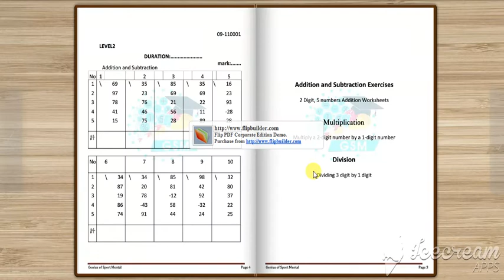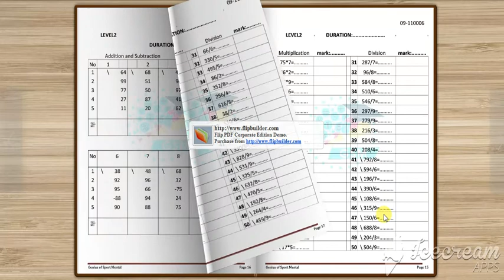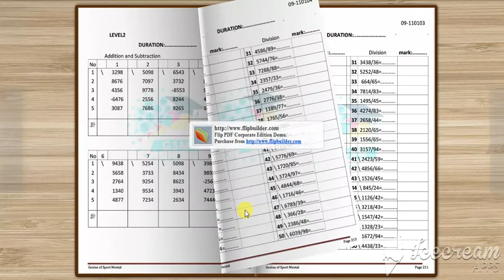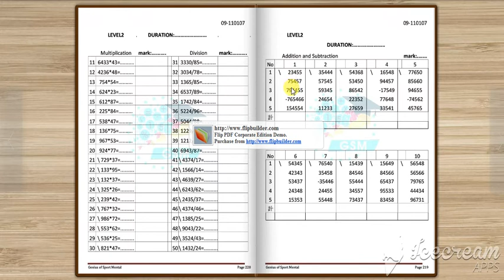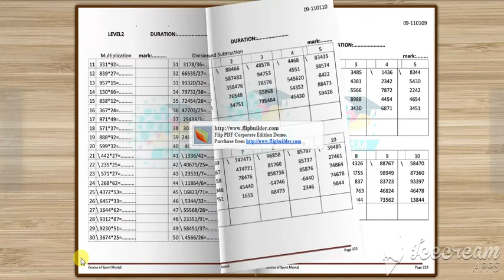كراسة السوروبان المستوى الثالث والرابع والخامس والسادس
كراسة تحتوي على المستوى الثالث والرابع والخامس والسادس جاهزة للطباعة والمصممة بشكل احترافي تتفق مع المعايير الدولية ، هاته الكراسة صالحة ل:

مدراء المراكز
اصحاب الجمعيات التربوية
الآباء والأمهات وأولياء الأمور
المدربين
كل من يريد التدرب على الحساب الرقمي

محتويات الكراسة
القسم الأول الخاص بالمستوى الثالث
الجمع والطرح المركبين
صنف العشرات خمس طوابق

الجداء
ضرب عدد مكون من رقمين في عدد مكون من رقم واحد

القسمة
قسمة ثلاث أرقام على رقم واحد

القسم الثاني الخاص بالمستوى الرابع
الجمع والطرح المركبين
صنف المئات خمس طوابق

الجداء
ضرب عدد مكون من ثلاث أرقام في عدد مكون من رقم واحد

القسم الثالث الخاص بالمستوى الخامس
الجمع والطرح المركبين
صنف الآلاف خمس طوابق

القسمة
قسمة رقمين على رقمين

القسم الرابع الخاص بالمستوى السادس
الجمع والطرح المركبين
صنف عشرات الآالاف خمس طوابق

الجداء
ضرب عدد مكون من ثلاث أرقام في عدد مكون من رقمين

القسمة
قسمة أربع أرقام على ثلاث أرقام